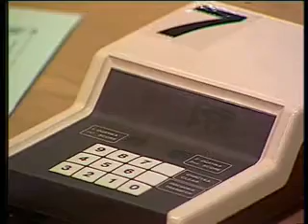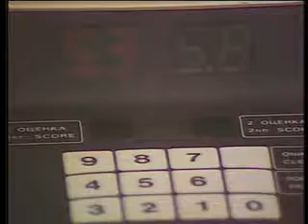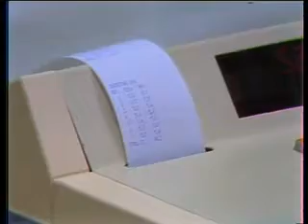Valova & Vasiliev 1987 moscow news sp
'Zorba'. Vasiliev singled his flip here. In an interview in 2013, Vasiliev mentioned how he often would single the double jumps in the sp, which frustrated him since he could do the triple through the lutz.